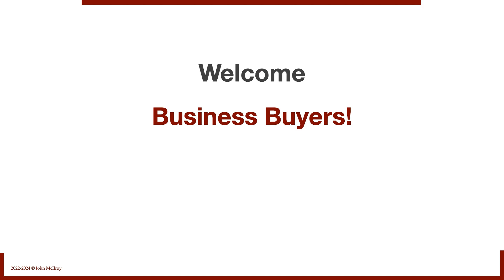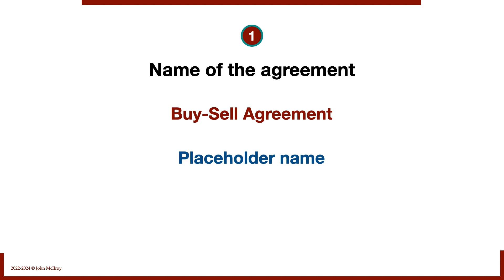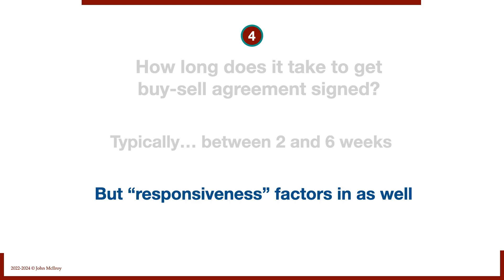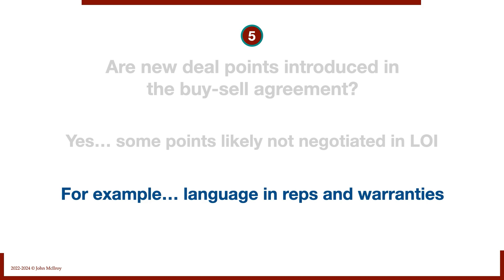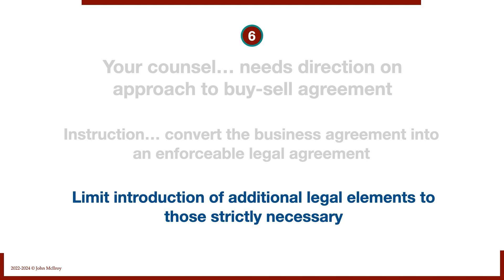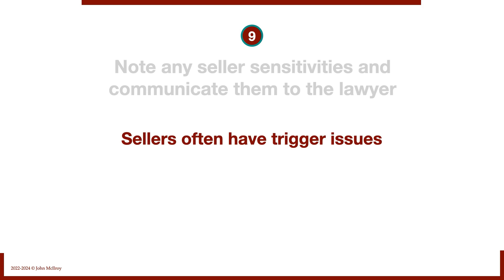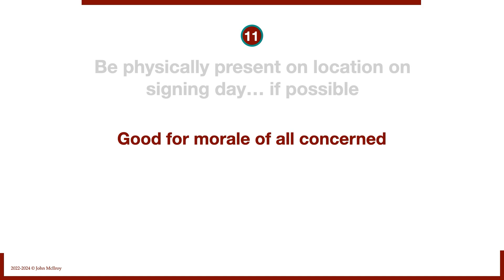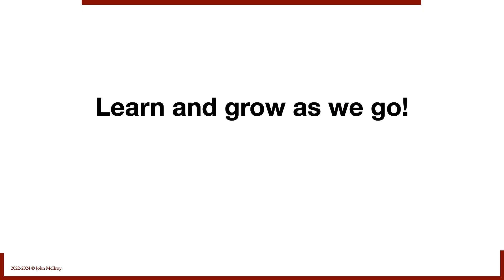Buy-Sell Agreement (#23)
The Buy-Sell Agreement is typically handled by the buyer's lawyer. But in this video, we cover some guidance you can provide the lawyer that increases your chances of getting the agreement signed.

We work with business buyers... both businesses and individuals... who need extra help with all the tasks involved in buying a business.

Some people only need a single phone call. Others set up an ongoing relationship. Whatever you need to move your deal along...we are happy to oblige.

All dealmakers we work with... get *free access* to our dealmaker portal. It hosts a ton of resources.

Look forward to having a friendly chat with you.